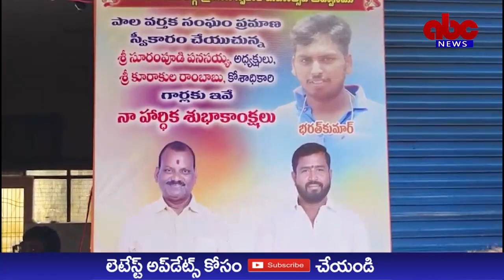ABC NEWS TELUGU//రాజమండ్రి పాలు పెరుగు వర్తక సంఘం ఆధ్వర్యంలో శివ భక్తులకు బారీ అన్నదానం.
రాజమండ్రి పాలు పెరుగు వర్తక సంఘం ఆధ్వర్యంలో  శివ భక్తులకు బారీ అన్నదానం

గత 15 సంవత్సరాలుగా అన్నదానం చేస్తున్నాం :  మీడియాతో సంఘం అధ్యక్షుడు సూరంపూడి పనసయ్య

మహాశివరాత్రి సందర్భంగా శుక్రవారం గోదావరి నది పుణ్య స్థానాలకు విచ్చేసిన శివ భక్తులకు రాజమండ్రి పాలు పెరుగు వర్తక సంఘం ఆధ్వర్యంలో మహా అన్నదానం కార్యక్రమం చేసారు.

సంఘం అధ్యక్ష, కార్యదర్శులు సూరంపూడి పనసయ్య, నల్లజర్ల నాగు ఇతర కార్యవర్గ సభ్యుల ఆధ్వర్యంలో దూర ప్రాంతాల నుంచి విచ్చేసిన  సుమారు మూడు వేలమంది భక్తులకు భోజనాలు వడ్డించారు.

ఈ సందర్భంగా వర్తక సంఘం అధ్యక్షుడు సూరంపూడి పనసయ్య మీడియోతో మాట్లాడుతూ, 1946లో ఏర్పాటు అయిన ఈ సంఘం సభ్యుల సంక్షేమానికి, అభివృద్ధికి కృషి చేస్తున్నట్లు అయన తెలిపారు.

 గత 15 సంవత్సరాలుగా సామాజిక సేవా కార్యక్రమాలను కూడా చేస్తున్నామని, అందులో భాగంగా ప్రతి సంవత్సరం మహాశివరాత్రి రోజున గోదావరి నది స్నానాలకు విచ్చేసే భక్తులకు అన్నదాన కార్యక్రమం  చేస్తున్నామని అన్నారు.

ఈ కార్యక్రమానికి ముఖ్య అతిధులుగా రూరల్ ఎమ్మెల్యే గోరంట్ల బుచ్చయ్య చౌదరి, తెలుగుదేశం నాయకులు ఆదిరెడ్డి వాసు, నిమ్మలపూడి గోవిందు, నల్లం శ్రీనివాసు తదితరులు పాల్గొన్నారు